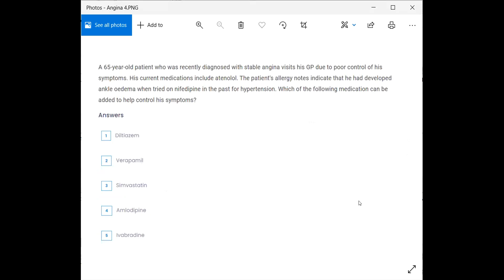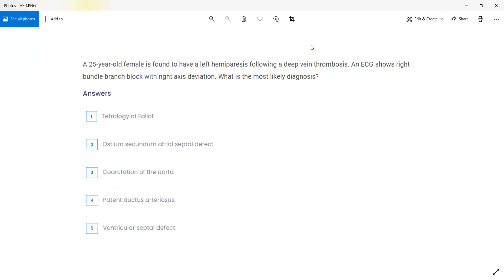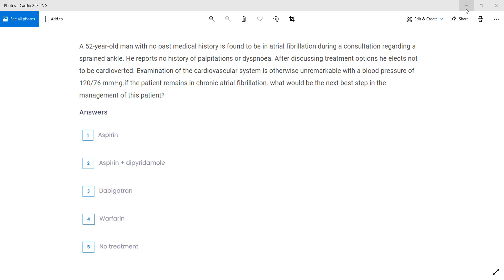Cardiology Mock Discussion Part 1